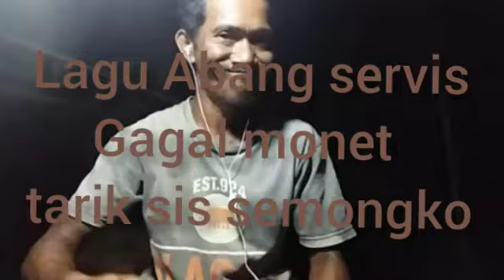lagu abang servis gagal monet || tarik sis semongko || creation panglima jos gandos ucuf sungai musi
The my song

Abang servis gagal monet || tarik sis semongko

Tarik sis semongko

Abang servis .
Tarik sis semongko...

Abang servis gagal monet gara-gara nemu anak di luar nikah .

Abang servis sudah nikah sudah lama berkeluarga .ahai .tarik sis semongko .

Abang servis nemu anak di luar nikah dan ternyata bukan anak nya .

Abang servis nemu anak di luar nikah dan ternyata  anak burung emprit...2×

Sekarang tlah berkicau
Suara nya yg merdu
Apakah mau tau .lo mau tau servis ...? Ni gua burung nya ..

Sekarang telah berkicau
Apakah mau tau .? Lo sudah tau kan servis ..!

Monetisasi itu apa servis ..!
Monetisasi aku itu servis...!
Membuat mu gembira ..
Membuat mu tertawa...ha ha ha

Kalimantan timur...
Di berau ia berada...

Abang servis ...tarik sis semongko
Abang servis.

1maret2021
Creation panglima ucuf jos gandos sungai musi palembang